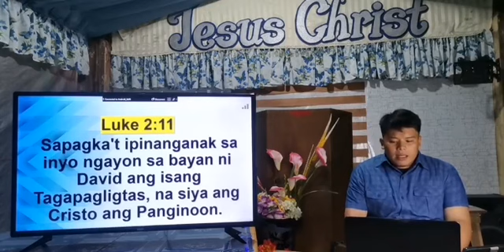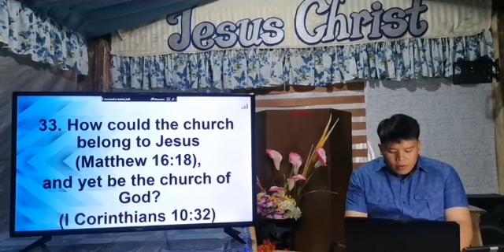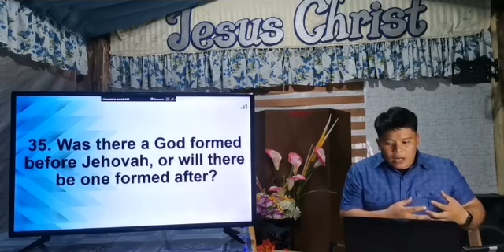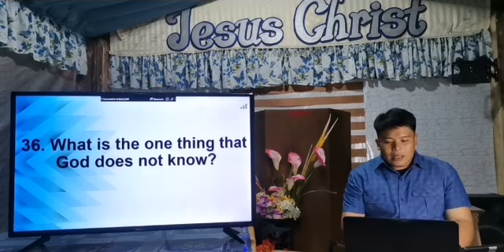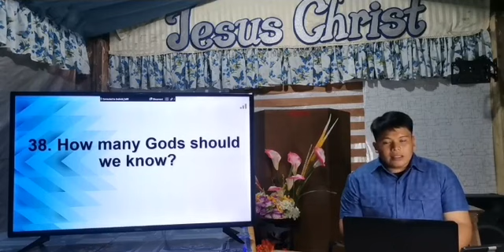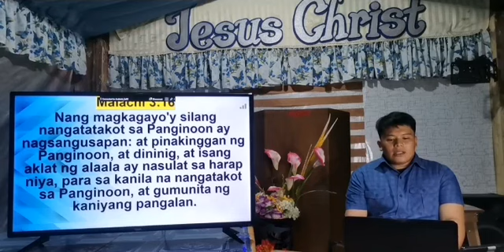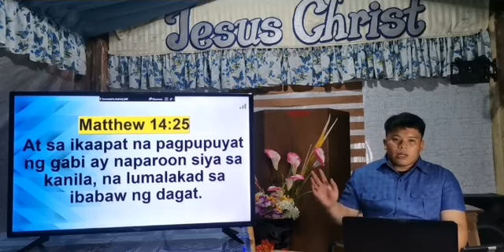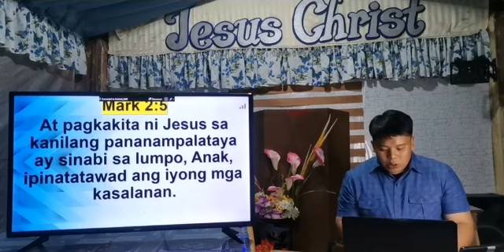60 Questions on the Godhead (Part III)